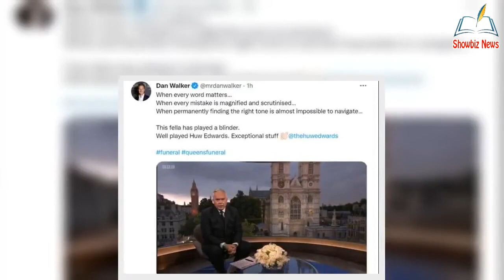'Every mistake is magnified': Dan Walker talks Huw Edwards' coverage of Queen's funer@l